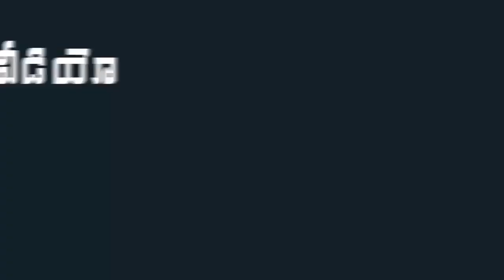CM YS Jagan Grand Entry At TTD Padmavathi Guest House in Tirupati | Indiontvnews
CM YS Jagan Grand Entry At TTD Padmavathi Guest House in Tirupati.